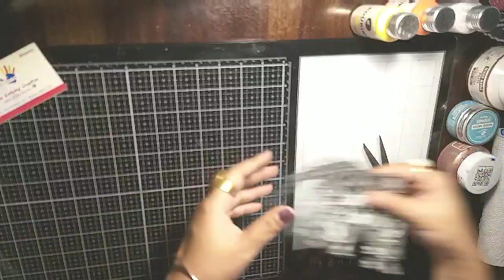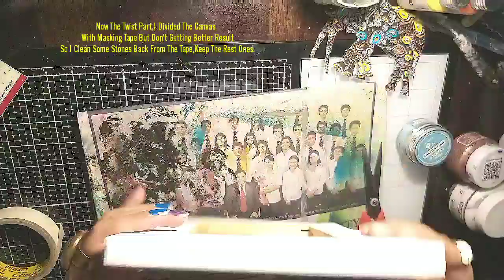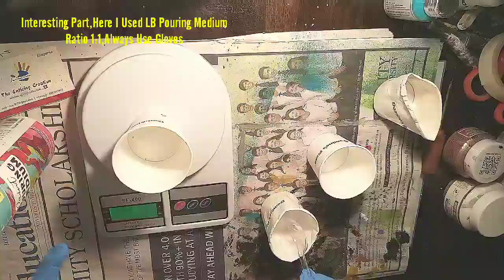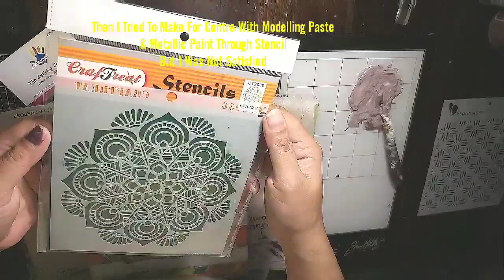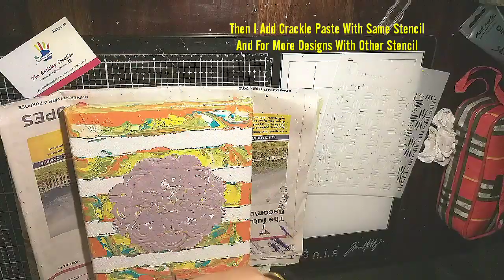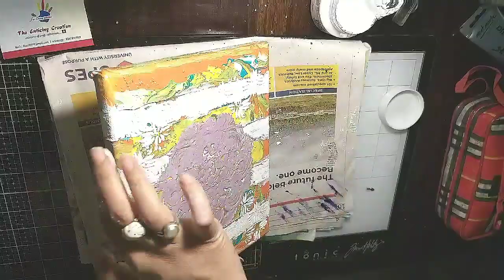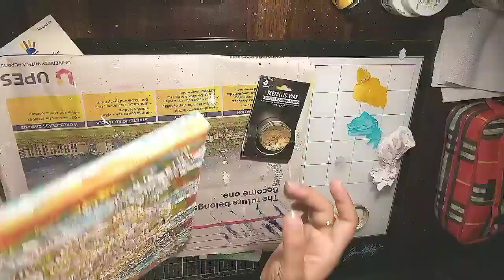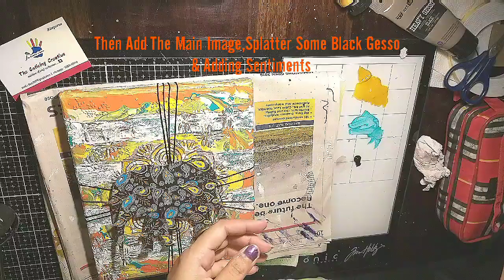Acrylic Pouring On Canvas by Rituparna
Hello Everyone..I am coming back with my another interesting inspiration on scrapping4funchallenges,I made a canvas where i tried with Little Birdie Acrylic Pouring with different technique.But the main focus is challenge #148 Silhouette and I used our sponser bugaboostampshope digi image " Elephant Paisley" ,hope guys you like it😄.

I mentioned the all materials details below.

Little Birdie : Acrylic pouring paint 60ml bottle( pearl white,pineapple crush,timeless teal,salsa orange) ,Paint pouring medium(500ml bottle),Monte Marte Canvas 8"/10",Black Jewellery thread,2in1 modelling paste,Mixedmedia stones,Crackle paste,permanent marker

Don't forget to give some love and play along this weekly challenge...